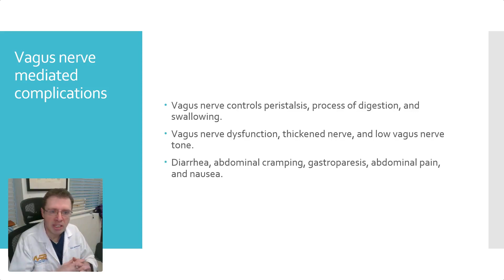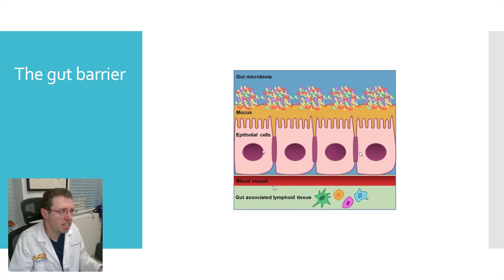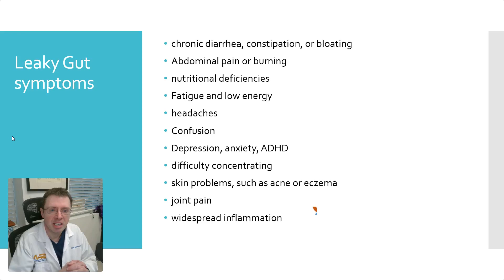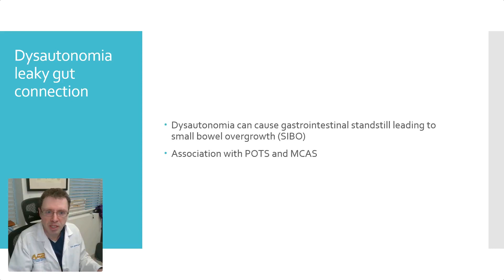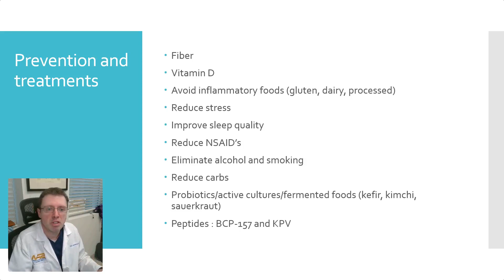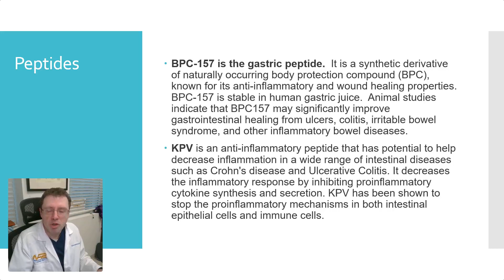Gut Health and Long COVID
In this video, Dr. Robert Groysman explores how Long COVID affects gut health, leading to issues like bloating, diarrhea, constipation, nausea, and leaky gut syndrome. He explains the critical role of the vagus nerve in digestion and how dysautonomia (autonomic nervous system dysfunction) can contribute to gut complications.

Dr. Groysman also discusses a major study published in Nature, which analyzed 5.6 million patients and found that common risk factors like obesity, diabetes, and cardiovascular disease did not predict gut complications in Long COVID—suggesting that the virus itself is directly impacting the gut.

Additionally, this video covers the gut-brain connection, explaining how inflammation in the gut may contribute to brain fog, fatigue, depression, and anxiety.

Why Watch?
╰ Learn how Long COVID disrupts gut health and digestion
╰ Understand leaky gut syndrome and how it contributes to inflammation
╰ Discover how the vagus nerve and dysautonomia impact digestion
╰ Get practical prevention and treatment strategies to support gut healing

Books by Dr. Robert Groysman:
╰ The EASY Long COVID Handbook
╰ The Complete Long COVID Handbook: Volume 1
╰ The Complete Long COVID Handbook: Dysautonomia: Volume 2

Timestamps:
0:00 - Introduction: Long COVID and Gut Health
0:11 - New Study on Gut Complications in Long COVID (Nature - 5.6M patients)
0:26 - Common Gut Symptoms: Bloating, Diarrhea, Constipation, Nausea, Abdominal Pain
1:15 - The Vagus Nerve and Digestion: How Long COVID Affects Peristalsis
1:45 - Dysautonomia & Gut Dysfunction: Understanding the Connection
2:19 - Leaky Gut Syndrome Explained: How It Leads to Inflammation
2:54 - How Leaky Gut Can Contribute to Brain Fog, Fatigue, and Mood Disorders
3:30 - The Gut-Brain Axis: How Inflammation in the Gut Affects the Nervous System
4:15 - How Dysautonomia Can Lead to SIBO (Small Intestinal Bacterial Overgrowth)
5:10 - Prevention & Treatment Strategies for Leaky Gut
6:15 - The Role of Fiber, Vitamin D, Probiotics, and Anti-Inflammatory Diets
7:05 - Peptides for Gut Healing: BPC-157 & KPV for Leaky Gut Repair
7:40 - Final Thoughts: Why Gut Health is Key to Long COVID Recovery

Stay informed. Stay supported. Watch now to understand how Long COVID impacts gut health and what you can do to heal.